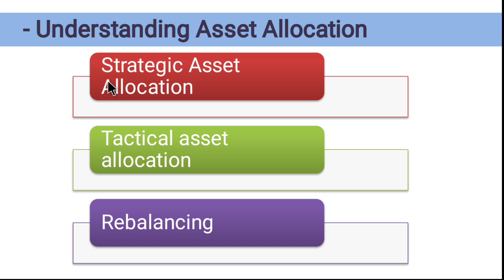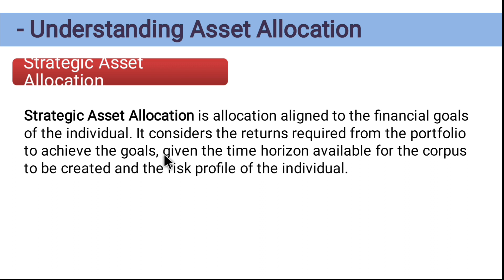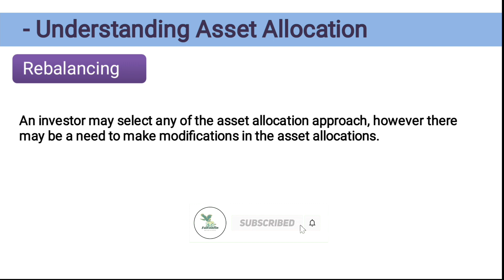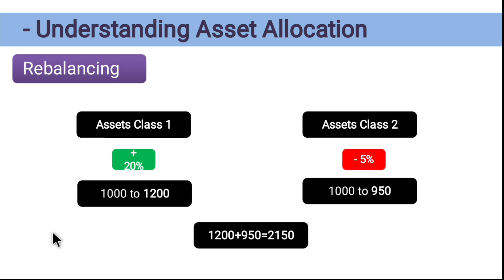3 Methods to Allocate Assets | Understanding Asset Allocation | Falcon Finance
3 Methods to Allocate Assets | Understanding Asset Allocation  | Falcon Finance

Open Demat ac and get free ETF..!!!

If you have any query regarding Share market / Mutual Fund / Health Insurance / Life Insurance comment section is always open also you can mark a mail to